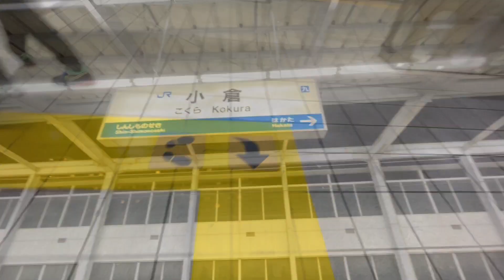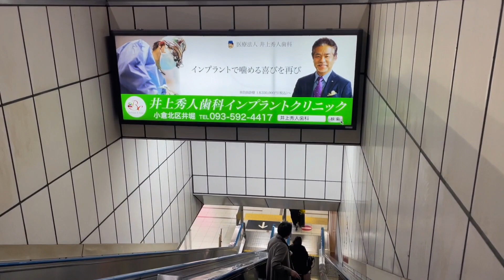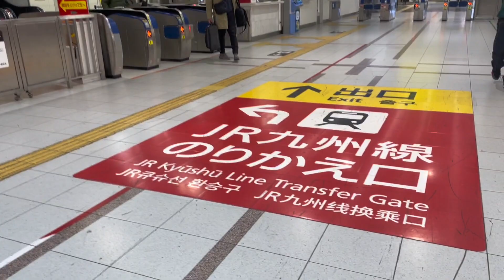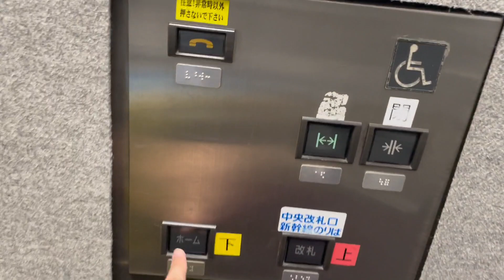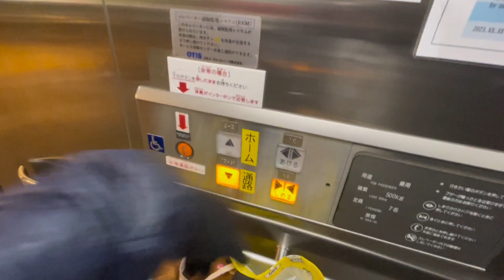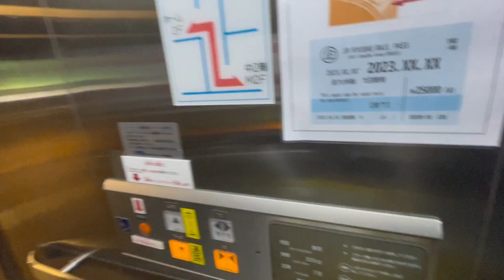Sonic Train Kitakyushu to Beppu | Kokura Station Walk - Japan Trip 🇯🇵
Transit Walk Kokura Station  anf Ride Sonic Train From Kitakyushu to Beppu 🇯🇵

Embark on the ultimate train adventure from Kyoto to Beppu, experiencing the best of Japan's high-speed rail network. Join us as we traverse the scenic landscapes and cultural hubs, starting with the sleek Shinkansen Nozomi from Kyoto to Kokura Kitakyushu, and then seamlessly transitioning to the charming Sonic train bound for Beppu.

0:00 Shinkansen Kyoto - Kokura
1:40 Transit Walk Kokura Station
4:45 Sonic Train Arrived from Hakata Fukuoka
5:37 Train Cabin with Mickey Mouse Seat
6:16 Lavatory Tour
7:11 Arrived at Beppu
7:46 Arrival Walk Beppu Station

Our journey begins in Kyoto, where we board the iconic Shinkansen Nozomi. Marvel at the efficiency and speed up to 300 km/h of this bullet train as it whisks us away towards Kokura Kitakyushu. Covering a distance of approximately 380 kilometers (236 miles), the Shinkansen Nozomi offers a comfortable and swift travel experience, with a travel time of around 2 hours and 15 minutes.

2. Transit Walk Kokura and Ride Sonic Train to Beppu

Upon arrival in Kokura Kitakyushu, we'll  transfer to the charming Sonic train for the scenic ride to Beppu. Traverse the picturesque landscapes of Kyushu, including rolling hills, quaint villages, and stunning coastal views, as we make our way to the famous hot spring destination of Beppu.

Covering a distance of approximately 130 kilometers (81 miles), the Sonic train offers a leisurely yet immersive travel experience, with a travel time of around 2 hours.

We board the ferry from Beppu port. Nice ferry decoration, boarding experience was very good and fast. Although standar single room room size is capsule like and not so spacious but its enough.

Live music and projection mapping show on Atrium . Buffet dinner also good with variety of dishes, breakfast was very early and only had 45 minutes window from 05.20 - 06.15 something.